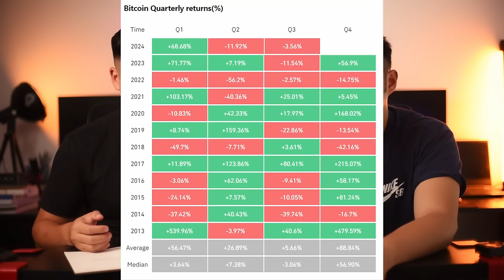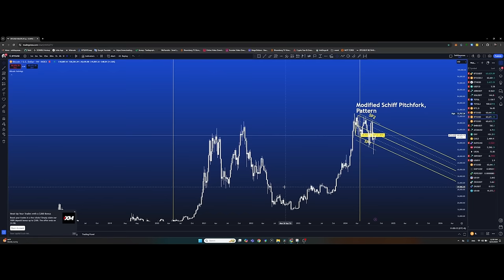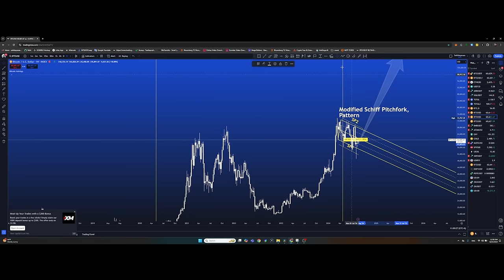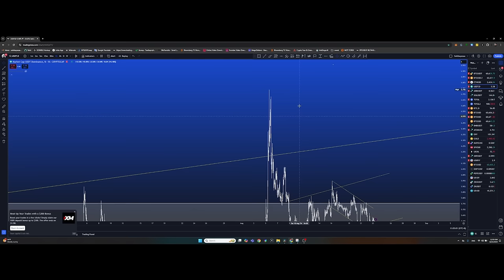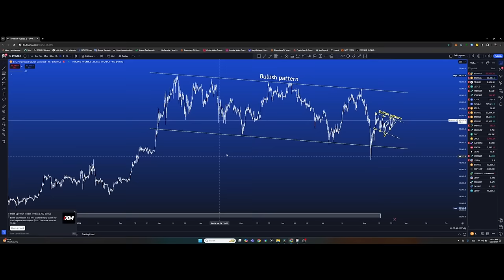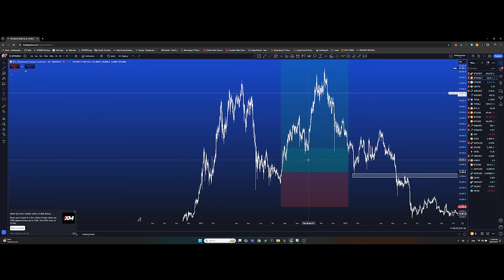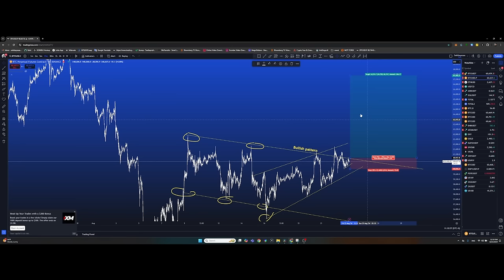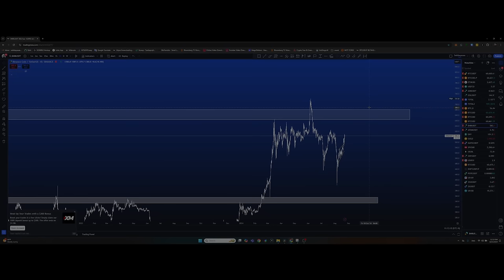Хүлээлт өндөр 4-р улирал, Зах зээлийн айдас боломж мөн үү? + BTC trade plan